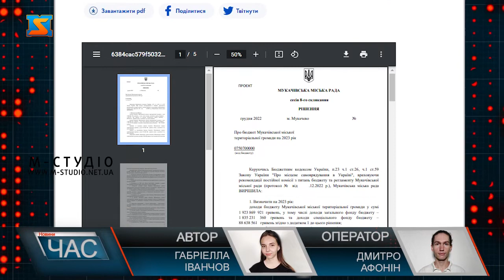Бюджетні питання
У 2023 році на освіту в Мукачівській громаді передбачено півмільярда гривень Понад 363 млн гривень спрямують на оплату праці, більше 56 млн гривень – на оплату комунальних послуг та енергоносіїв. Майже 5 млн гривень – на Програму розвитку освіти Мукачівської громади: стипендії для обдарованих учнів, спортсменів, винагороди для переможців олімпіад та конкурсів, премії для педагогічних працівників, винагороди для випускників. Понад 585 млн. отримає медична галузь громади.  Їх медичні заклади планують отримати за надані послуги від Національної служби здоров'я. Місто планує виділити понад 100 млн. для галузі. 24 млн гривень – на оплату комунальних послуг та енергоносіїв у комунальних медичних закладах міста Понад 10 млн гривень – на Програму безоплатного та пільгового відпуску лікарських засобів. Понад 35 млн гривень – на Програму розвитку та підтримки комунальних закладів охорони здоров’я, а саме 4,4 млн гривень. Також значну частину коштів спрямують на облаштування благоустрою.  2 млн гривень спрямують на Програму розвитку волонтерства. Мукачівська громада стане першою, яка підтримуватиме даний вид діяльності.  Прогнозні показники доходів бюджету Мукачівської міської територіальної громади на 2023 рік, у порівнянні до очікуваних надходжень 2022 року, збільшено на 70,1 млн. грн.. Депутати мали змогу ознайомитися з бюджетом і до наступною сесії внесуть свої пропозиції щодо його  формування. Бюджетна сесія ж відбудеться у грудні поточного року.